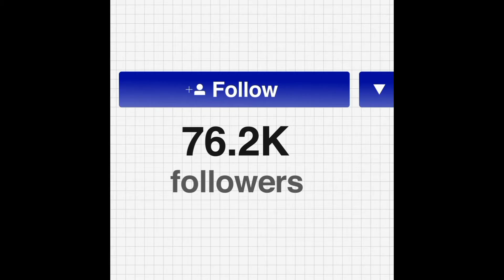সেকেন্ড হ্যান্ড বাইক কেনার আগে দেখে নিন জেনে নিন কি হতে পারে আপনার সাথে।